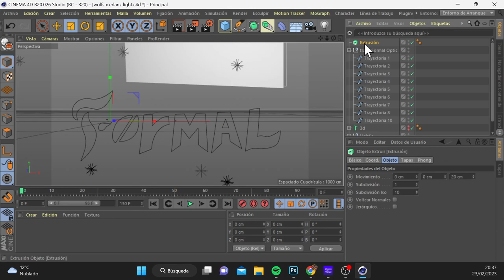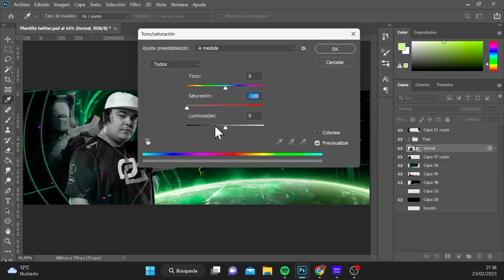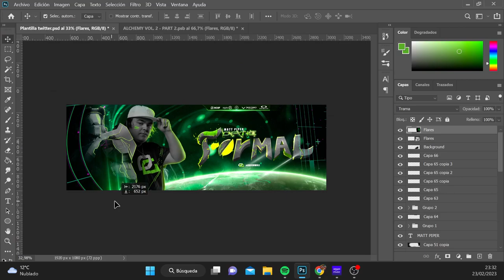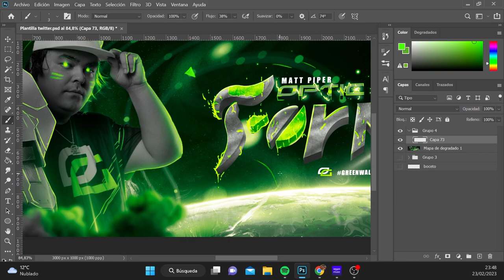HEADER FOR OPTIC FORMAL - I'M BACK!!